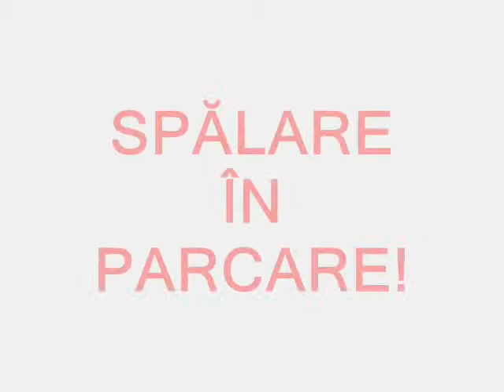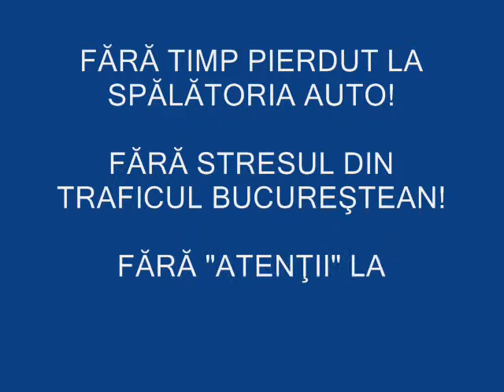Franciza spalatorie auto SPALARE IN PARCARE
Prezentarea franciza spalatorie auto mobila SPALARE IN PARCARE - noi venim si va spalam masina.
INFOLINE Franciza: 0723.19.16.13